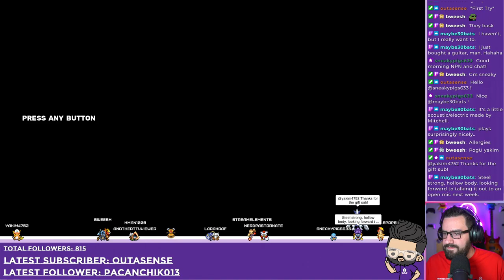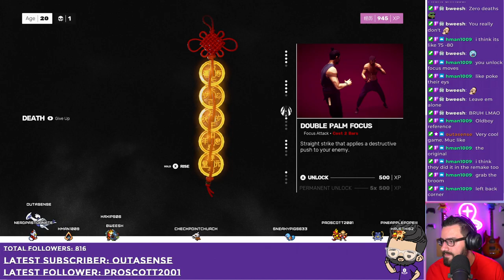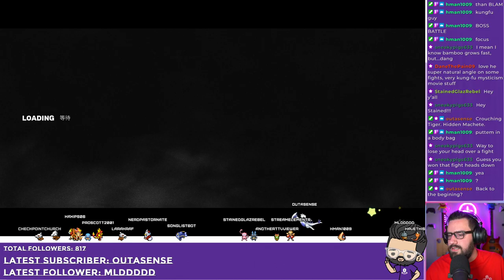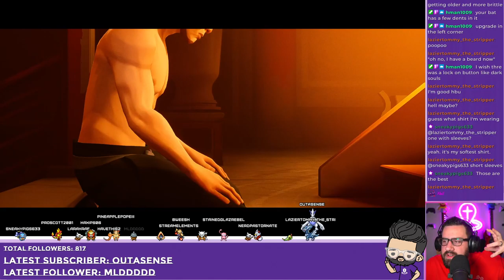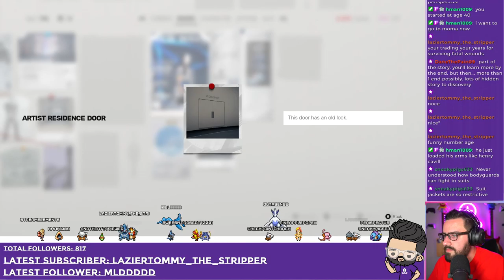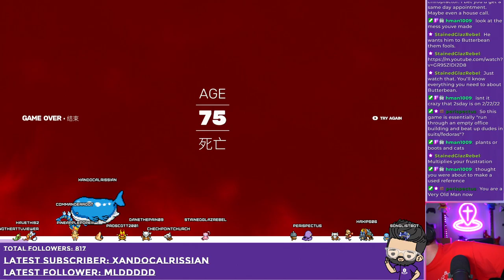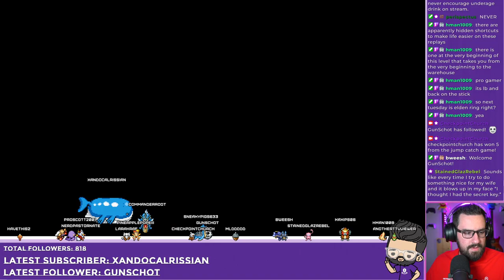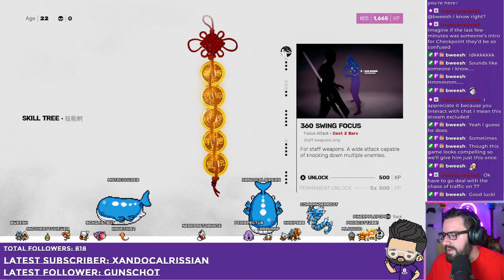Alright - let's Sifu ourselves if this game is as good as it looks!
This VOD was originally recorded on February 22nd, 2022.

Intro 0:00
Sifu
Outro